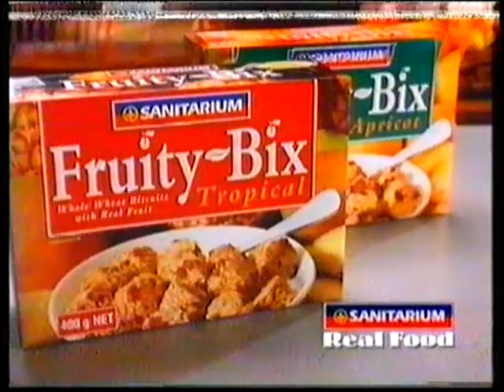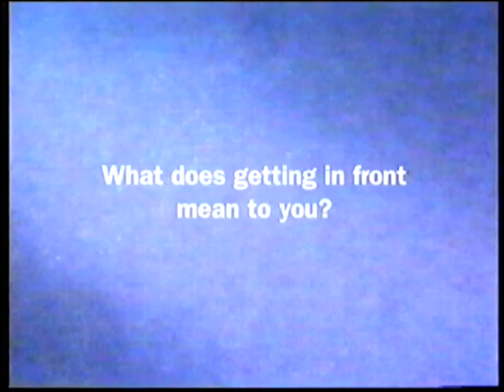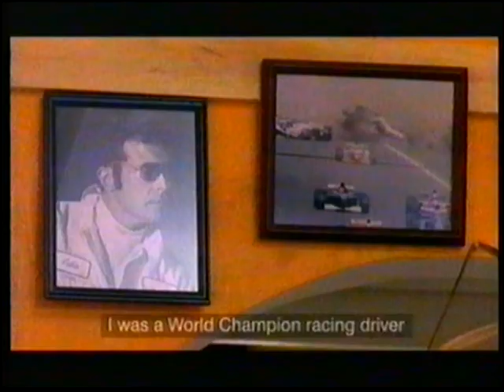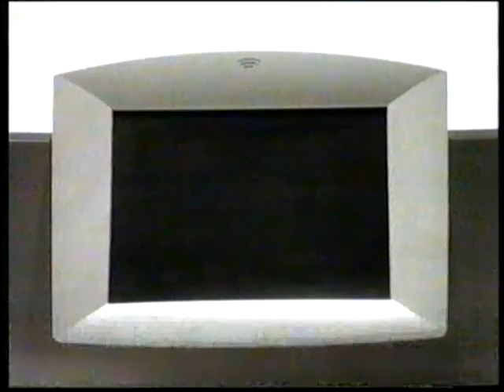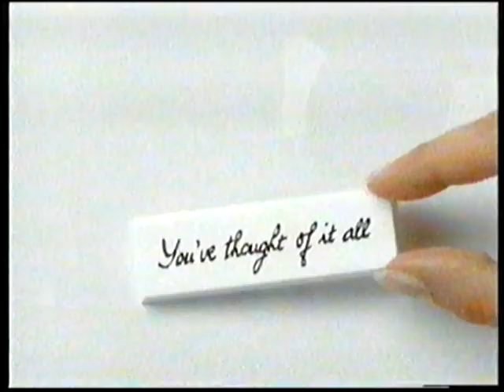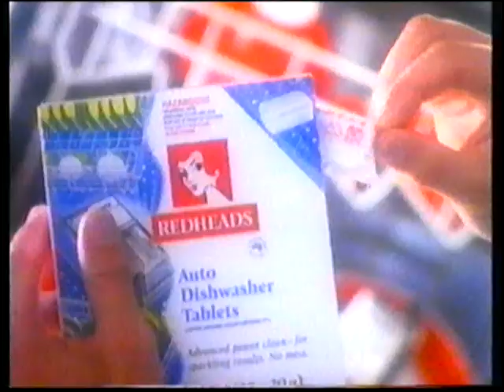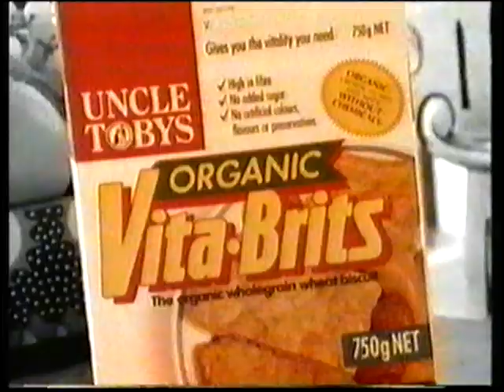Channel 10 Adelaide Commercials 1996 Part 5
Here are some commercials from Channel 10 Adelaide in South Australia from November of 1996 that was played during 'The Nanny'.

I know the quality is not the best, but it is the best I can do with what I have.